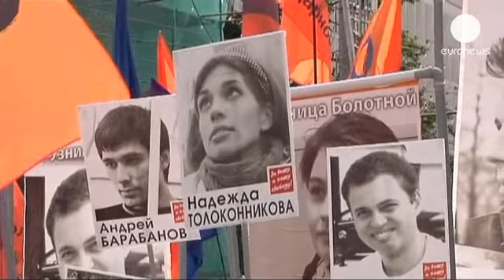Μόσχα: Πορεία της αντιπολίτευσης κατά του Πούτιν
Εκατοντάδες διαδηλωτές βγήκαν στους δρόμους της...

Εκατοντάδες διαδηλωτές βγήκαν στους δρόμους της Μόσχας καλώντας τον πρόεδρο Πούτιν να παραιτηθεί.

Παράλληλα οι συγκεντρωθέντες ζήτησαν την απελευθέρωση των φυλακισμένων ακτιβιστών που είχαν διοργανώσει συγκέντρωση διαμαρτυρίας αμέσως μετά την επανεκλογή του Πούτιν για τρίτη θητεία.

" ΄Ηρθα ως συνήθως να διαμαρτυρηθώ για αυτά που γίνονται στην χώρα μου. Πιστεύω πως ο Πούτιν μας έχει αφαιρέσει το διακαίωμα στην ελευθερία, την δικαιοσύνη και στις ανεξάρτητες εκλογές", είπε ένα διαδηλωτής.

Στους δρόμους της πόλης είχαν βγει και λιγοστοί πολίτες να γιορτάσουν την Ημέρα της Ανεξαρτησίας.